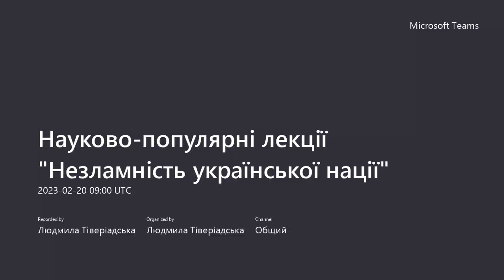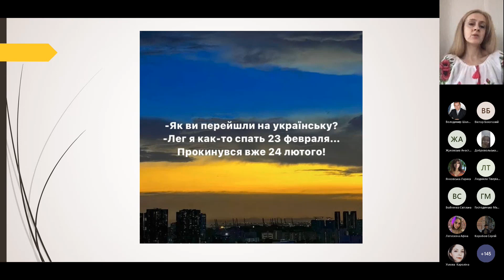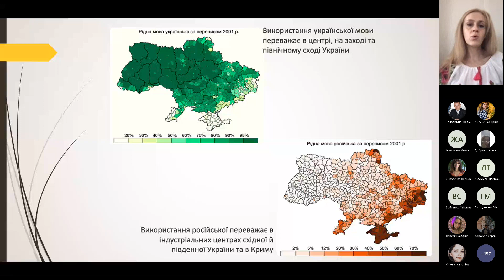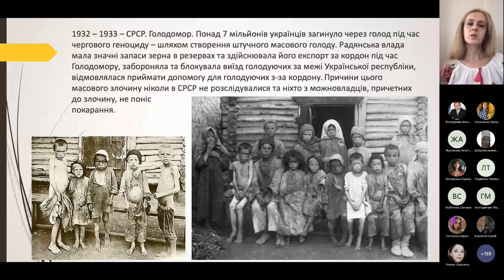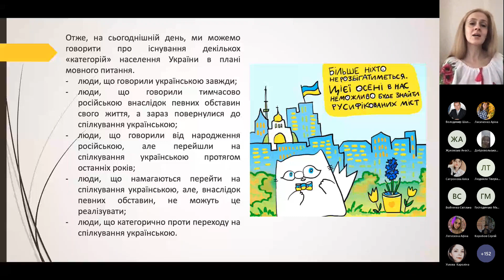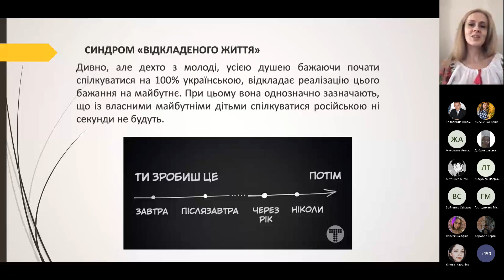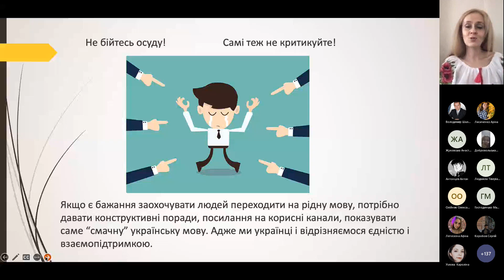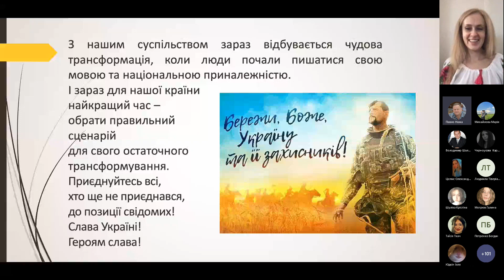Рідна мова дається народові богом, чужа – людьми, її приносять на вістрі ворожих списів. Баранник О.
Лектор:
Олена БАРАННИК, доцентка, завідувачка кафедри українознавства, документознавства та інформаційної діяльності